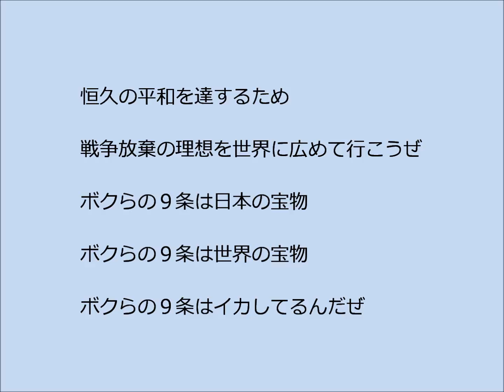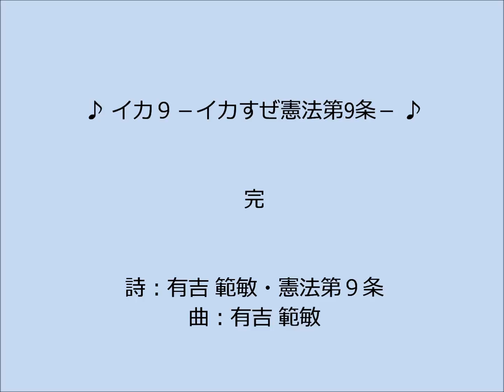有吉のうた（６２）「イカ９－イカすぜ憲法第９条－」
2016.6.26　護憲ソング。２番は憲法第９条の条文です。
憲法記念日関連の新聞記事を読んで発案。
熊本地震被災地での自衛隊の献身的な活動ぶりを日々実感しながら作りました。